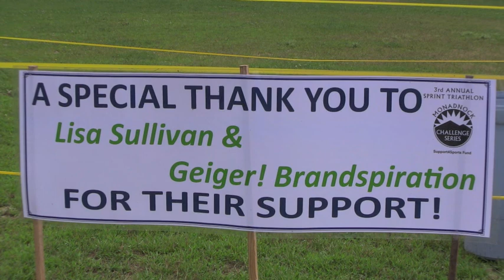Monadnock Challenge Triathlon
Monadnock Challenge shows of Gems of Peterborough's beautiful scenery with a Triathlon. Directed by Erin Lyons the race is fun safe and exciting. Over 160 participants supported by the community, This is a Class A production.